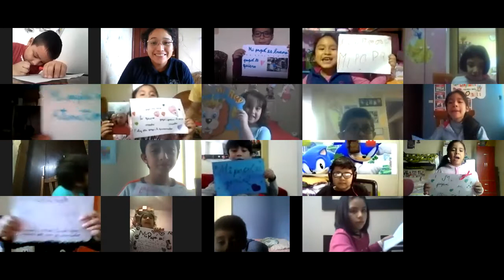2do grado A "Día del Padre"